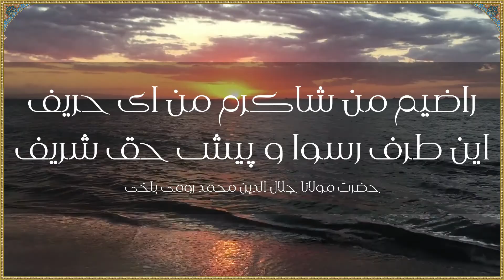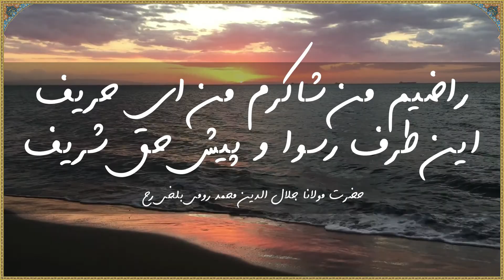راضیم من شاکرم من ای حریف - مولوی بلخی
راضیم من شاکرم من ای حریف
این طرف رسوا و پیش حق شریف

مثنوی مکمل
جواب موسی فرعون را در تهدیدی کی می‌کردش
گفت با امر حقم اشراک نیست
گر بریزد خونم امرش باک نیست
پیش خلقان خوار و زار و ریش‌خند
پیش حق محبوب و مطلوب و پسند
از سخن می‌گویم این ورنه خدا
از سیه‌رویان کند فردا ترا
عزت آن اوست و آن بندگانش
ز آدم و ابلیس بر می‌خوان نشانش
شرح حق پایان ندارد همچو حق
هین دهان بربند و برگردان ورق

شاعر: حضرت مولانا جلال الدین محمد رومی بلخی
بقلم: علی منهاج
بکوشش: فهیم هنرور
RumiBalkhi.Com